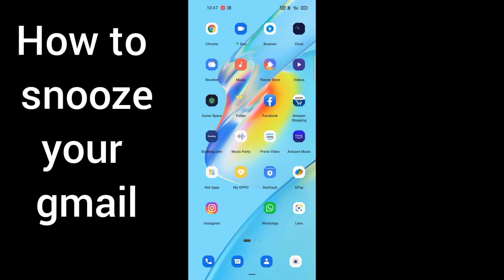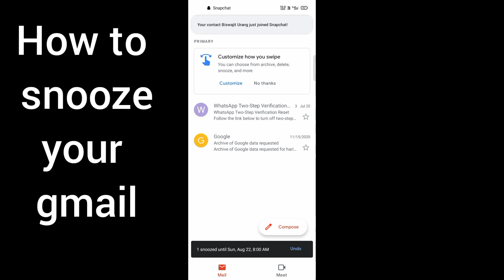How Snooze mail On Gmail